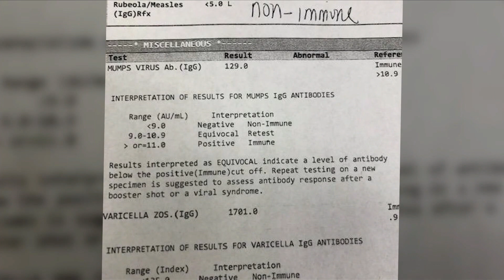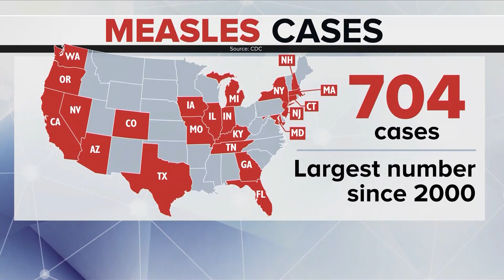Measles Evening News PKG